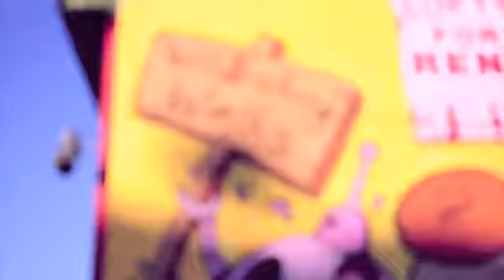Mimic A Stranger - Ended This Way ft. T. Mills & Dot Dot Curve (Music Video)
Got it from their vimeo, which was linked on their facebook.

Yes I know it's shaky.
Yes I know it's blurry.
Yes I know this isn't the best M/V

I did not make this video, or any part of this song